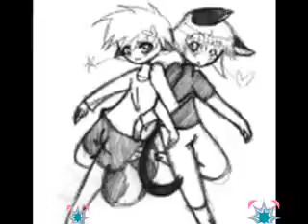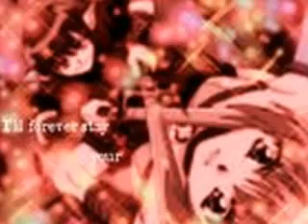unique love anime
I just made an amv. So excited. i made this using some stuff people either don't know of, don't make enough of, or just cause i can.

Homestuck
Soul eater
Naruto
Devil May Cry
Teen Titans
Tokyo Mew Mew
Fruits Basket
Hellsing
Fullmetal Alchemist
Resident Evil
Black butler